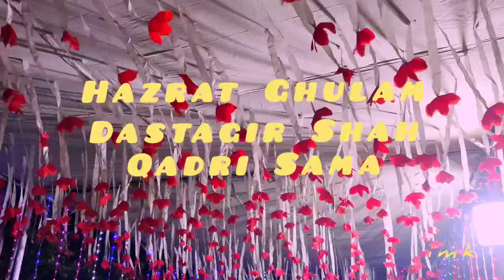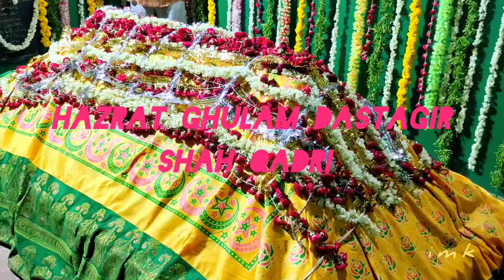Mahfil e Sama @ Hazrath Gulam Dastagir Wajoodi Shamsi Chishti Ul Qhadri RA Tekkemitta Nellore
**Welcome to Khaja Shamsuddin Khaledi’s Channel!**
Dive into a world of soulful Sufi music, spiritual insights, and enriching content that brings peace and harmony to your soul. From heartfelt performances to enlightening talks, our channel is dedicated to spreading the beauty of Sufism and connecting you with its profound teachings.

- Sufi Music
- Spiritual Insights
- Sufism
- Khaja Shamsuddin Khaledi
- Peaceful Music
- Meditation Music
- Spiritual Talks
- Soulful Music
- Sufi Performances
- Enlightening Content